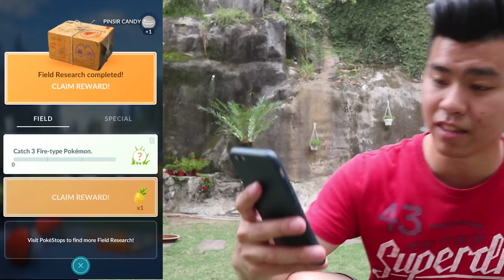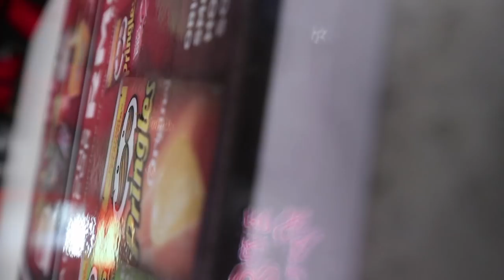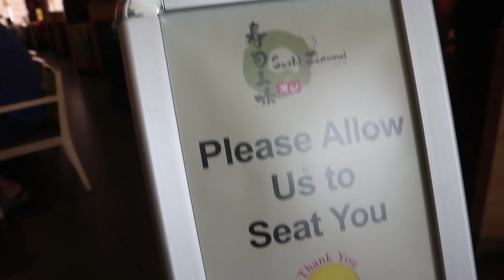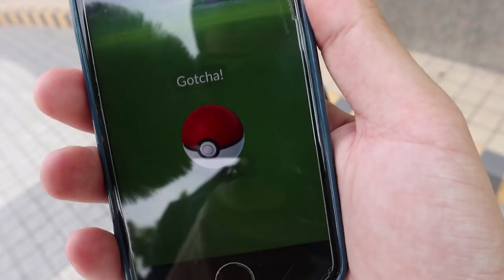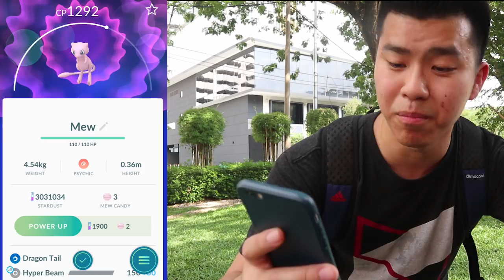I HAVE FINALLY COMPLETED MY MEW QUEST!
Our mew quest has finally reached the end. And what a storyline it was! Can't wait for future mythical pokemon quest !